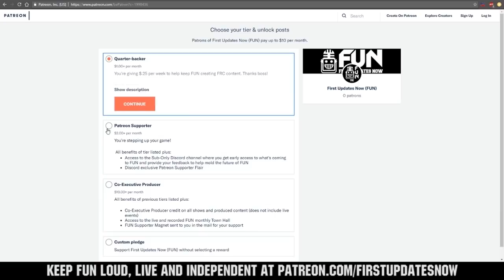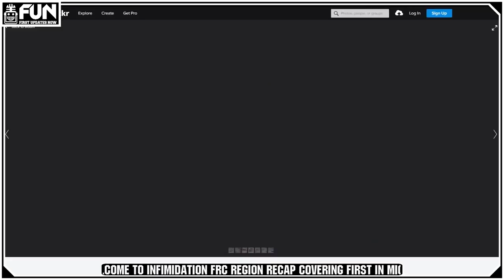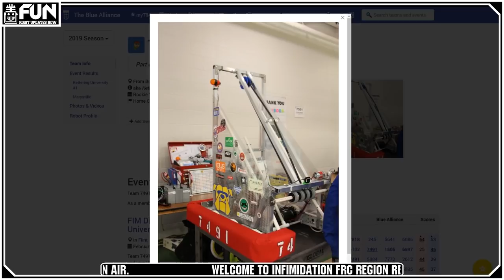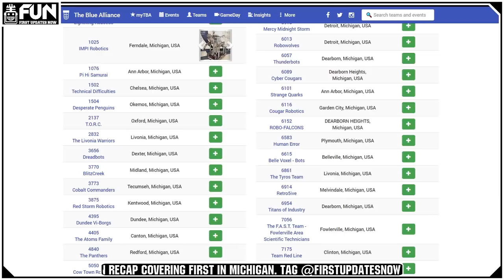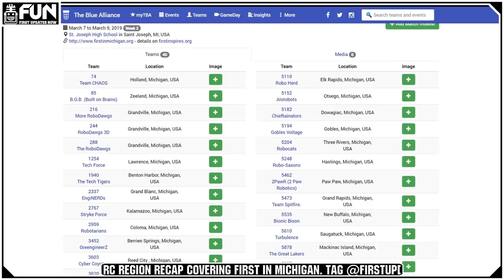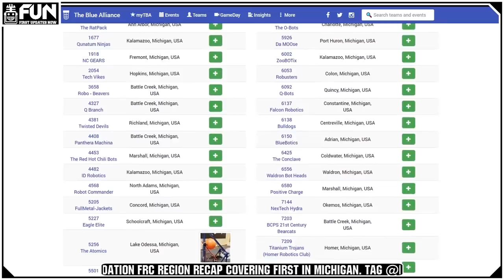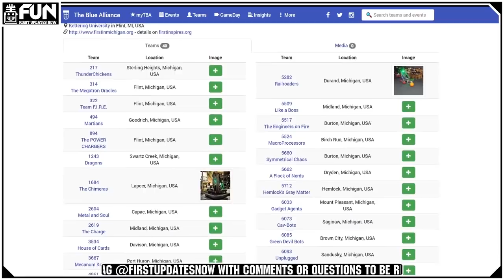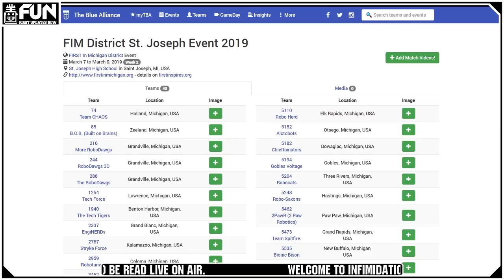InFiMidation Region Week 1 Recap FIRST in Michigan FUN Region Recap